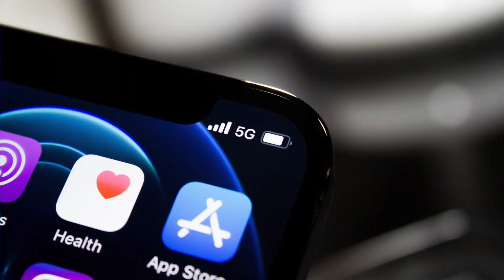Apple LEAPS to 3nm for 2022??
Apple leaps to 3nm for 2022 iPhones & Macs.
I was convinced we’d be getting 4nm chips for 2022, and I’m pretty sure that there were rumours around this time last year about Apple buying out TSMC’s 4nm process production for the first 6 months or so.

And yet, as Intel fixes their process progress by simply renaming things so it looks like their 14 and 10nm chips are somehow different, Apple and TSMC seem be ready to leapfrog the 4nm process with 3nm being the target for Apple’s a16 and M3 processor generation.

This shift, without Apple doing anything else to optimise their chips would offer a 10-15% performance gain and a 20-25% efficiency jump over their current 5nm chips - so just making an m1 on this process would give around 8800 multicore Geekbench and a MacBook Pro that can run for 22.5 hours on battery.

However, There are some outlets including Nikkei Asia who have suggested Apple’s 3nm process could debut on a 2022 iPad Pro… which would suggest M2 I guess, but that would push that product to the second half of 2022 which doesn’t make much sense to me.

On the plus side, in about a month’s time, Apple will likely be on stage telling us themselves about our A15, presumably on the 5nm Plus process.

So while TSMC presses on with the cutting edge of chip production, Apple continues to book out huge chunks of that production to keep their products on the best possible performance. I for one am happy to be on Team Apple Silicon as it doesn’t look like anyone will be catching up any time soon!

Now, I’m pretty sure Apple will be deciding if they should go ahead with these better chips or not based on the number of likes and new subscribers I get on this video, so best to do that now. It might not be true, but is it worth risking it? Exactly.

A bill is being introduced to the US Senate that if successful would fore Apple and Google to open up their platforms to other App stores.

Via AppleInsider: “Senators Richard Blumenthal, Amy Klobuchar, and Marsha Blackburn are sponsoring the bill, which is dubbed the "Open App Markets Act." It would place restrictions on massive app marketplaces, which the senators believe wield too much market control.
The bill would prohibit app stores from requiring developers to use their payment systems, for example. It would also bar app stores from punishing apps that offer different pricing structures through another online payment system or platform. Additionally, it bans app stores from using of non-public information to compete with third parties”

Now as I’ve said, I’d prefer to keep Apple’s App Store as THE way to get apps safely onto an iPhone or iPad, because allowing others simply compromises security on the platforms.

Once other app stores CAN be used, there will be an epidemic of App stores impersonating the official Apple App Store, with compromised clones of the existing apps linked to from the web. Clones of popular apps, and App producers will be more likely to lose revenue I’d guess as their Apps get pirated and distributed in other areas.

I admire the principle of having more outlets for apps, and I do believe competition is a very good thing. I just really don’t think this will end well, but let me know your thoughts, down in the comments.

Before we get to your questions in iCave Answers, a quick update on the iCaversary on Sunday - I’ve been booking in time slots for our guests, and some of the big names are in already with their slots - Constant Geekery, Brian Tong, Luke Miani and Jon Prosser. Now, I know that CONFIRMED is a dirty word in the apple news sphere, but this is as close as we can get to saying its definitely happening! ;)

 Lit 8 • 10 hours ago
icaveanswers can I get a shoutout

Marcin Kowalczyk
icaveanswers what are Your thoughts on Apple Newton? Have You ever used/ owned one for a long time? Is it indeed "the complete failure" as people make it out to be ?

Blair McConachie
icaveanswers Assuming that Apple did intend to release the M1X macs at WWDC and it was supply chain / mini LED issues that caused the delay, do you think they will try and get back on track with the M2X for a June / July 2022 release, or will a September delayed release this year make Apple weary of releasing a product superseding the previous gen by only 9months and the backlash that may cause?

Cleveland Ironman • 6 hours ago
icaveanswers - isn’t MagSafe charging considerably slower than charging with USB C to Lightning with a USB C wall charger?

The Duke of Kidderminster
iCaveAnswers How much sleep do you get? 😲

Greg West
@icaveanswers I'm curious about the rocket behind you. Looks like an Apollo Command/Service Module but the booster's not a Saturn V or 1B. Tell us about it! Does that model fly?